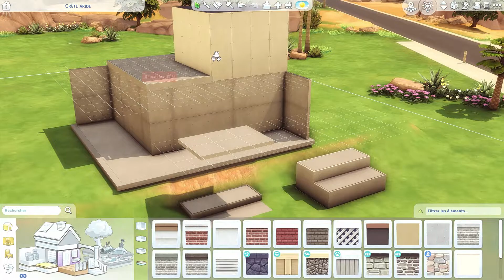TINY LUXURY DESERT HOUSE 🌵‖ Sims 4 Speed Build – On CONSTRUIT avec les nouveaux RIKIKITS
Bien le bonjour ! Aujourd'hui j'avais envie de construire avec les nouveaux kits desert de luxe et objets du quotidien !
J'espère que la Tiny desert de luxe vous plaira ! Elle est disponible dans la gallerie.

Origin ID : chloechoko